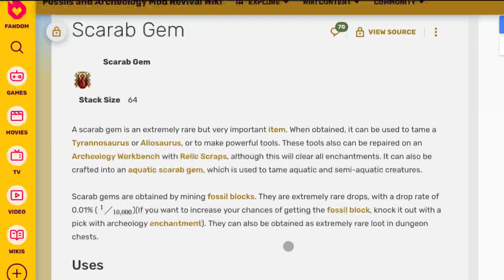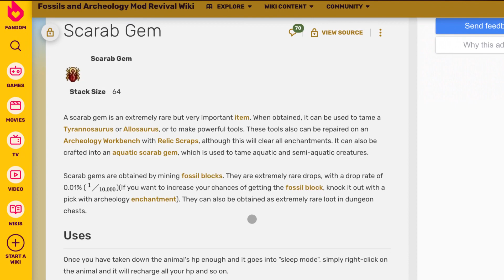A New Home - Mosacraft (Ep. 4)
So basically… I TRAVELLED THOUSANDS OF BLOCKS TO FIND A NEW HOME!!!

Ya liked the vid? You know what to do...

Wanna send me something special? Hate mail? Or wanna talk business?